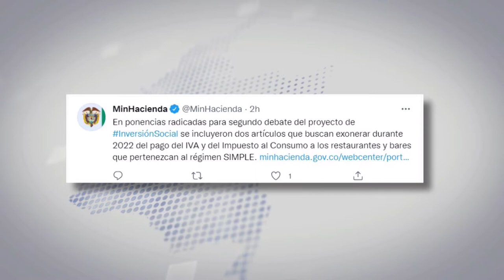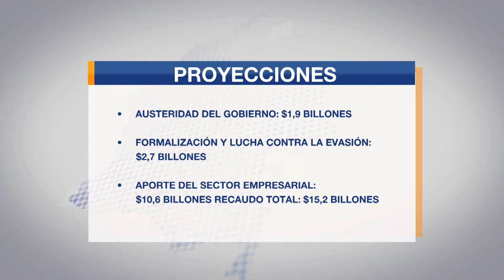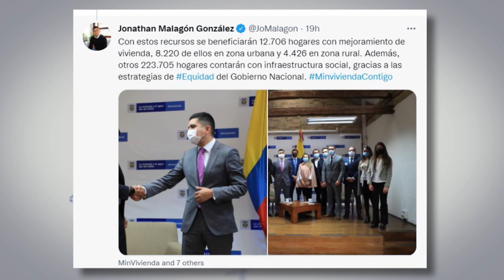Las principales noticias de este martes 7 de septiembre de 2021